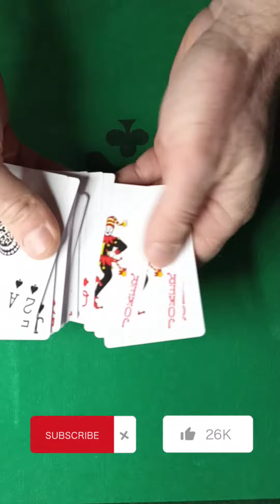JOKER'S CORNERS CARDTEARING